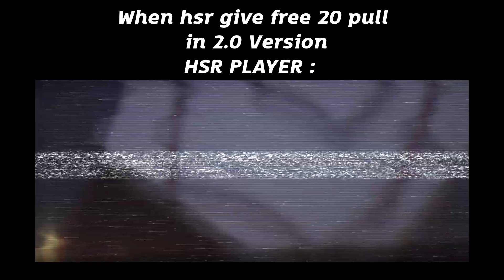GENSHIN COULD NEVER